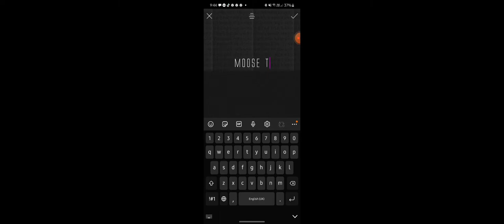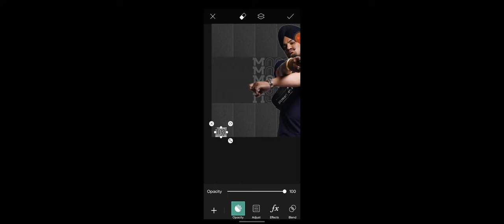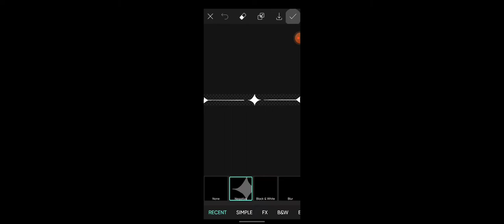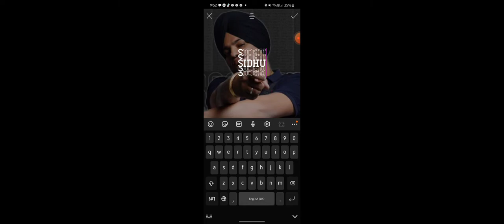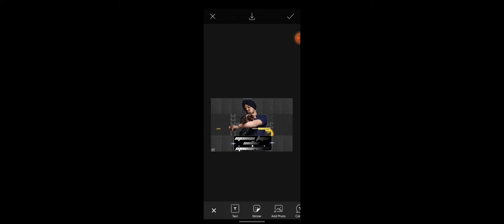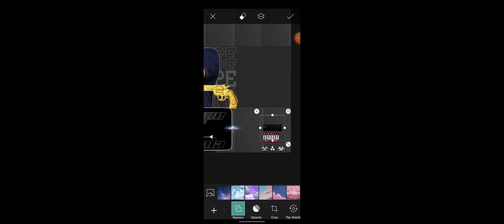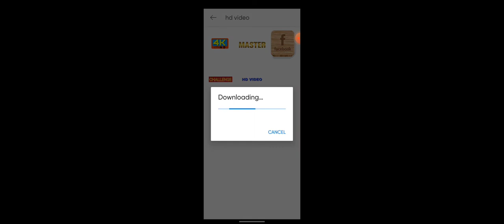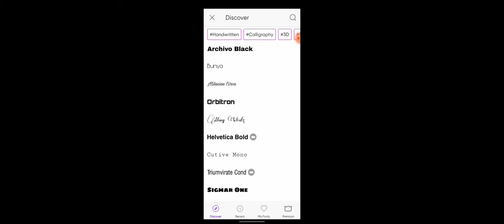moose || tape poste design tutorial || poster editing like moose tape sidhu | moosewala 2021 picsart